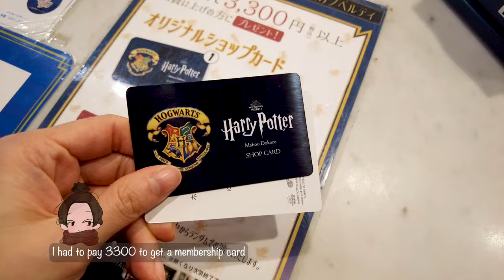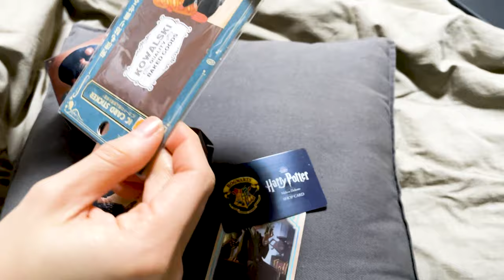HarryPotter in Akasaka station Tokyo ⏐vlog Winter